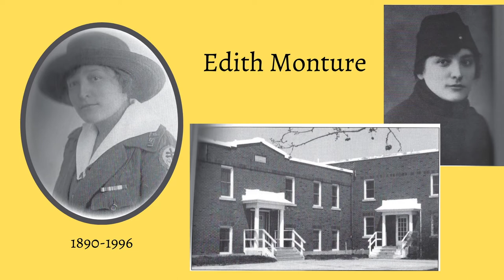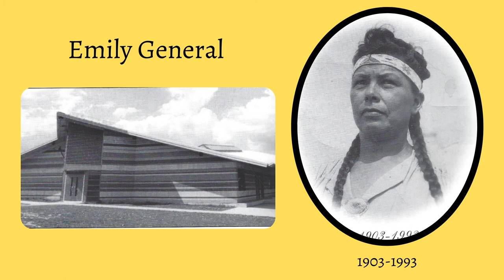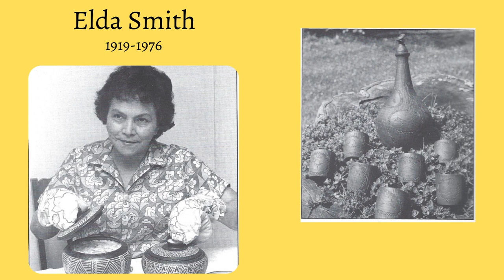Indigenous Women of Brant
Enjoy learning about some remarkable Indigenous women from Brant